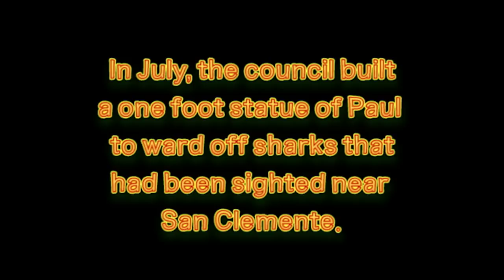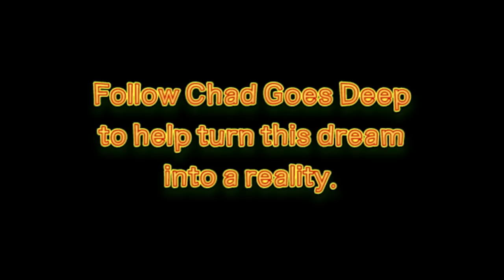Chad Goes Deep: Paul Walker Statue Part 2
Chad and JT continue the crusade for Paul Walker and return to the council.